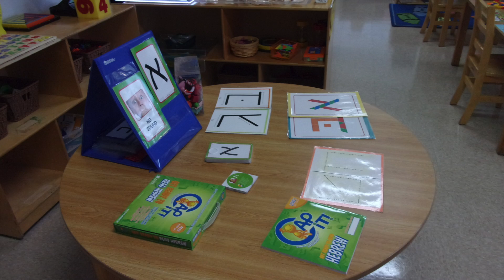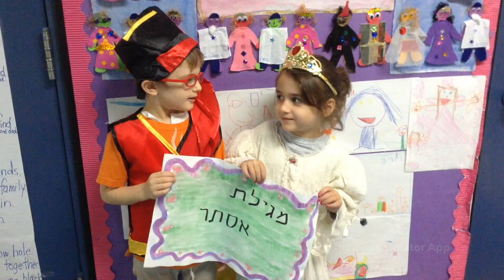Hebrew Academy RASG 2016 ECE